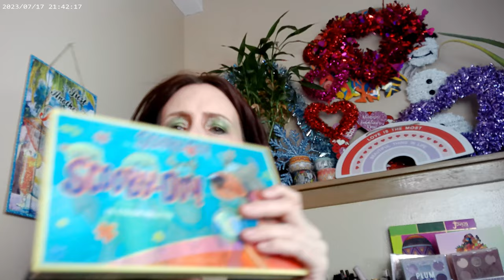Adopt an Older Dog if You Can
Loreal True Match Cool 1,Glamlite Scooby Doo Blush, Maybelline Sky High Primer and Mascara, Essence Thick & Wow Carmel Blonde Brow,Glamlite Scooby Doo Lrge Palette,Huda Glowish Fair Powder, Colourpop Pretty Fresh Concealer Shade 10,NYX Butter Gloss, Glamlite Scooby Doo Highlighter, Milani Make it Dewy Setting Spray, Supergoop Glowoil SPF 50, Emride and Kokie Eyeliner, Colourpop Oh Snap Lip Liner